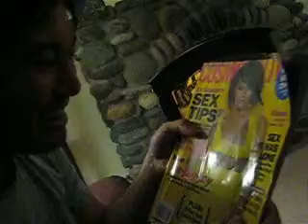best of kirk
comments on cosmopolitan